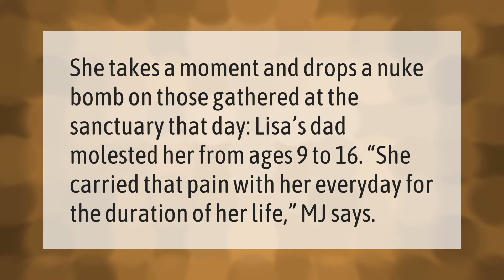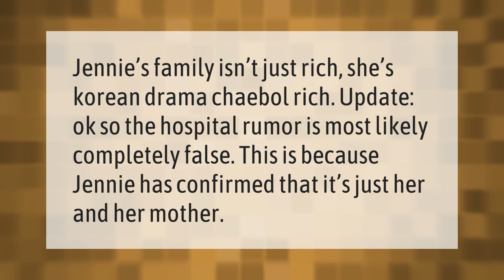What did Lisa's dad do to her?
00:00 - What did Lisa's dad do to her?
00:34 - What did Lisa do to Mary Jane?
01:01 - Who is poor in Blackpink?
01:26 - Why did Lisa change her name?

Laura S. Harris (2021, September 16.) What did Lisa's dad do to her?
    AskAbout.video/articles/What-did-Lisa-s-dad-do-to-her-262718